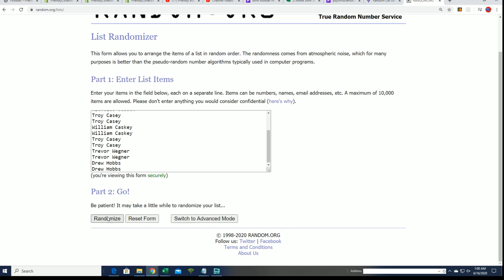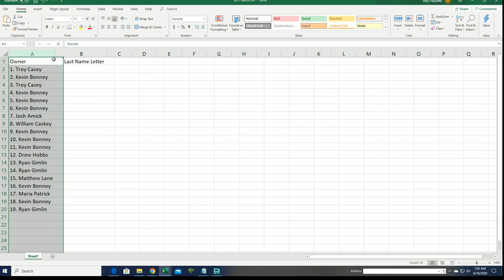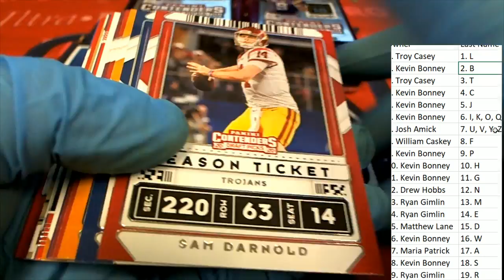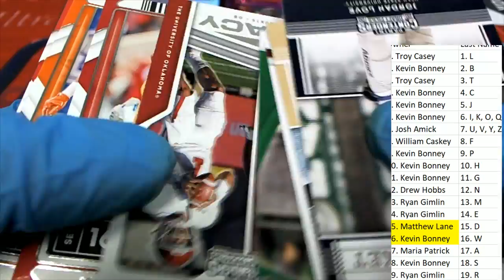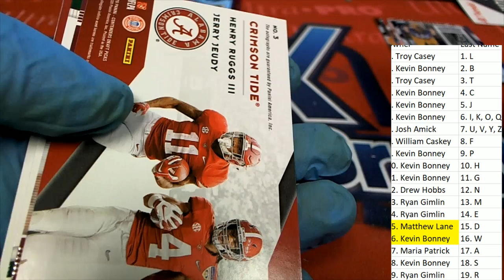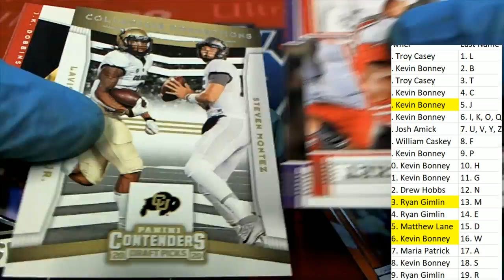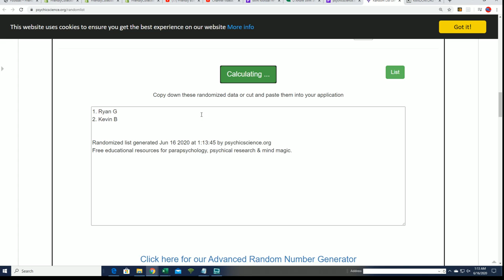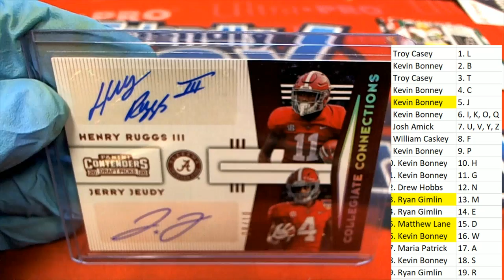2020 Panini Contenders Draft Picks Football Hobby ID 20CONTDRFB205